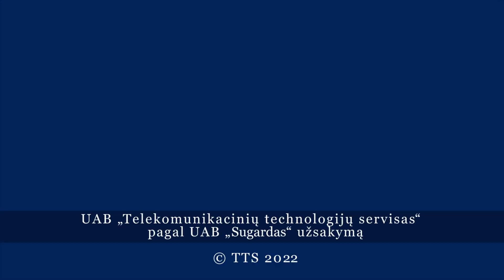Как дела с модернизацией городской системы освещения? Когда будут сносить дома по Седулинос 36, 40?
4 июня этого года администрация Висагинского самоуправления и ЗАО "BaltLED" заключили договор на выполнение работ по реконструкции городской системы освещения.

Директор администрации Виргиниюс Букаускас рассказал о том, как движутся дела по этому договору, а также о ситуации со сносом недостроенных домов по Седулинос 36, 40.